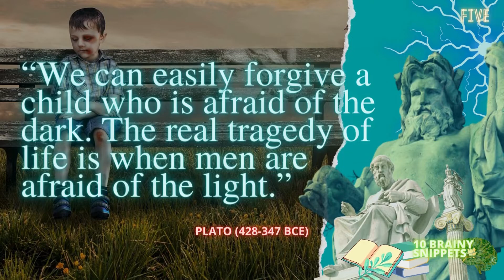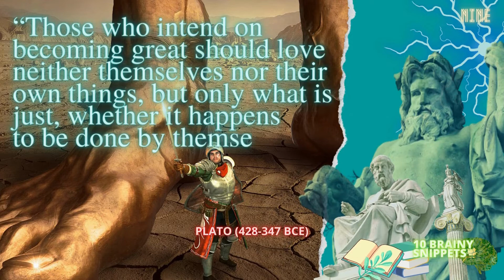Plato And The Greek Mindset of Conquering Oneself (Part 1)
Plato And The Greek Mindset | Conquering Oneself For Noble Victory (Part 1) is a video that celebrates the great minds of Philosophy, particularly the disciple of Socrates - Plato. By many respects, Plato (429?-347 B.C.E.) is one of the most brilliant authors in the Western literary canon as well as one of the most insightful, all-encompassing, and important thinkers in the history of philosophy. High-status Athenian citizen, he demonstrates in his writings his immersion in the political events and intellectual movements of his time, but the issues he raises are so profound and the approaches he takes to them are so richly suggestive and provocative that educated readers of nearly every era have been influenced in some way by him, and there have been philosophers who consider themselves Platonists in some significant ways in almost every age. He was not the first author or thinker who should be referred to as a "philosopher."

The subject of philosophy, as it is frequently understood—a rigorous and systematic examination of ethical, political, metaphysical, and epistemological issues, armed with a distinctive method—can be referred to as his invention, however, because he was so conscious of how philosophy should be conceived, as well as what its proper scope and ambitions are. Only Aristotle (whom he studied under), Aquinas, and Kant are widely acknowledged to be on par with him in terms of depth and scope in the history of Western philosophy.

🧠Your likes, shares, comments and subscriptions are much appreciated. Thank you! 🧠
Enjoy watching and have a wonderful day! 🤩😇😆